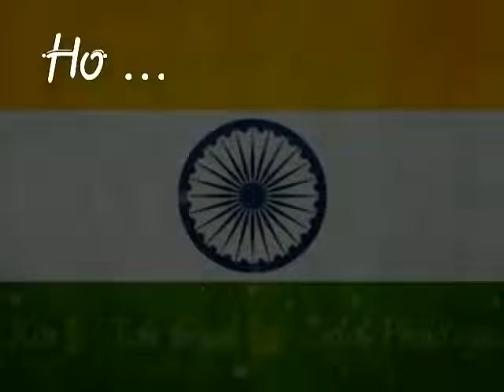Chak De chak De INDIA🙌🙌😍I love INDIA😘😘